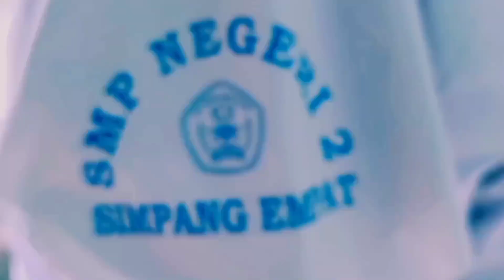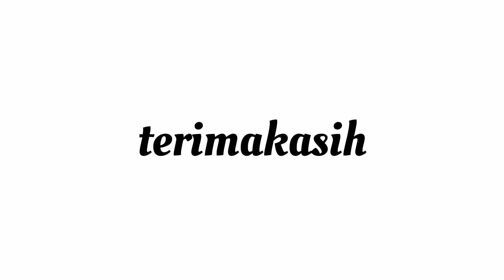Upacara Pelantikan Pengurus OSIS SMPN 2 Simpang Empat - Masa Bakti 2021-2022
Assalamu'alaikum Wr.Wb
Sobat Aisyah Putripedia, vidio kali ini menayangkan ucapara pelantikan pengurus OSIS masa bakti 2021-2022.
OSIS sebagai pusat pembinaan kesiswaan di sekolah untuk pengembangan minat, bakat, serta potensi siswa. Pelantikan OSIS menjadi suatu wadah demokrasi pemilihan seorang pemimpin di tingkat sekolah.
Upacara pelantikan pengurus OSIS menjadi momentum dalam pembinaan dasar kepemimpinan bagi siswa siswi di sekolah.
Ini yang akan menjadi modal dasar dalam kepemimpinan di tingkat yang lebih tinggi dan luas dalam tatanan  kehidupan masyarakat.